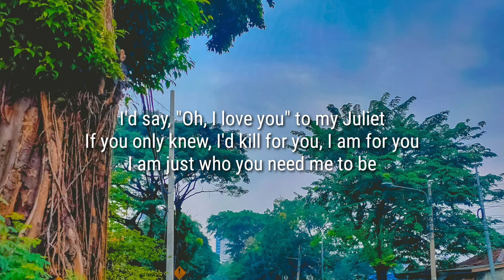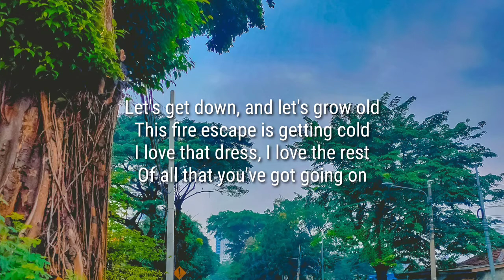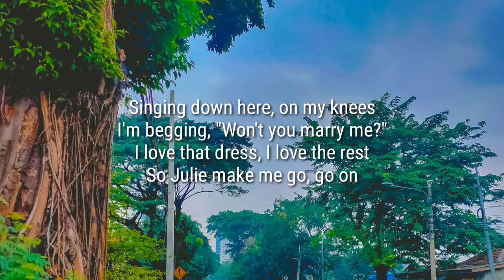Peter McPoland - Romeo & Juliet (Lyrics)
Someday, down the road, I hope to be your Romeo
I'll climb the wires to your landline
While you're crying on the telephone
And you're sitting, feet dangling
Cheeks so rosy red and saying
"Baby, I was so upset, I thought you'd never set me free"
"Hello?"
I'd say, "Oh, I love you" to my Juliet
If you only knew, I'd kill for you, I am for you
I am just who you need me to be
Let's get down, and let's grow old
This fire escape is getting cold
I love that dress, I love the rest
Of all that you've got going on
One day when the lines have all been read and memorized
I hope you mean it when you say that
Singing down here, on my knees
I'm begging, "Won't you marry me?"
So Julie make me go, go on
But how do you know?
Is it just something hits you?
Yes (look, just do a bit for me)
No (no, I don't, I don't mean it, I don't mean it)
I mean just the words
Um (no, my babe, it's done so many times)
Oh for goodness sake
Alright do another bit, any bit
Um...
Oh God I have nothing to fucking sing